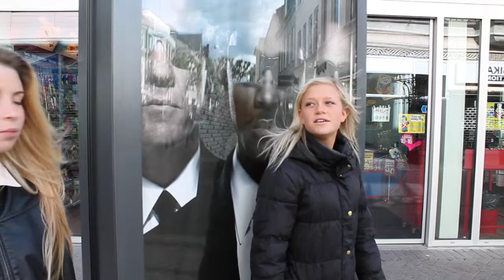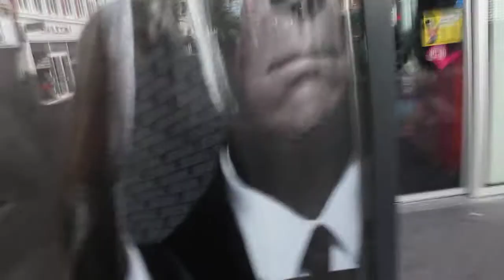Louise Mortensen & Mie Flodin - Hvor underlige har man lige lov til at være? af Emil Vester